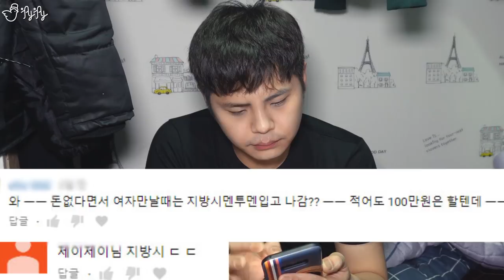돈이 없으면 비싼옷 입으면 안되나요..? [제이제이] 이번엔 '지방시'냐...